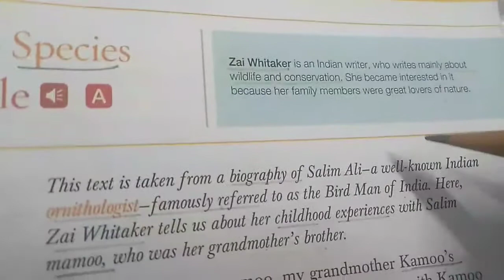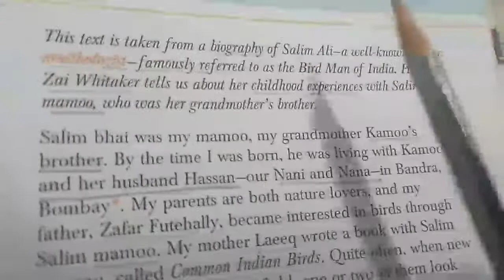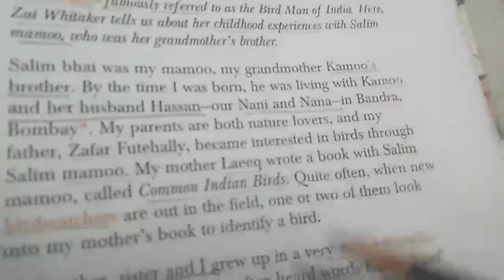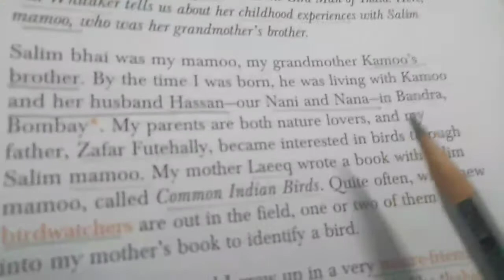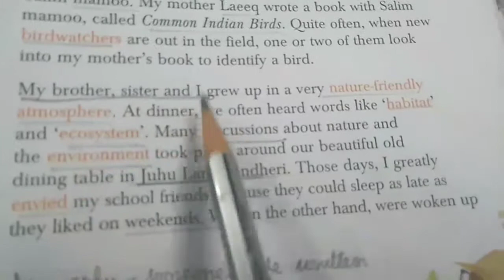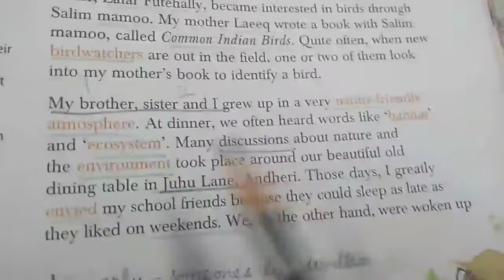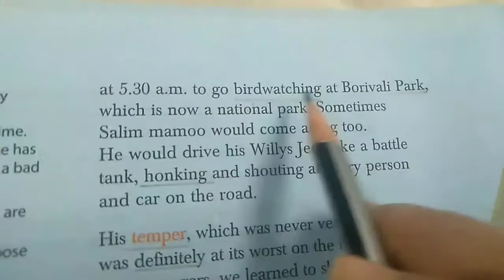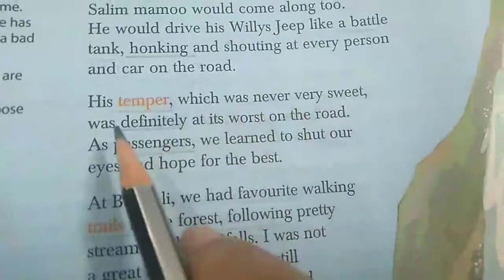A Rare Species of Uncle by: ZAI WHITAKER (part-1) explanation